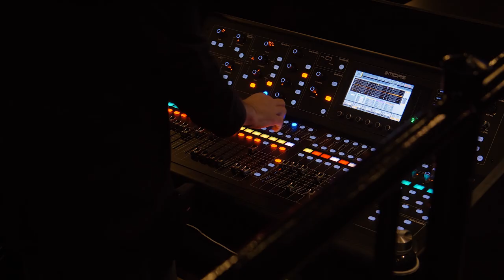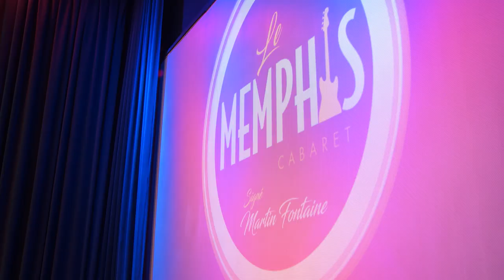Journée inspiration avec Karine Champagne & Mélanie Ghanimé - VLOG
Les Paillettes ont eu l'occasion de recevoir Karine Champagne et Mélanie Ghanimé lors d'une journée unique.✨

Voici les coulisses de cette journée vue par la fondatrice de Paillettes INC : Mélissa Normandin-Roberge.

Mélissa Normandin Roberge, auteure, entrepreneure, conférencière, coach, maman et experte en paillettes. J'aide les organisations, les entrepreneures, et les femmes à se démarquer, prendre conscience de leur valeur et faire briller complètement leur potentiel pour avoir une vie ou une entreprise qui leur ressemblent complètement. ✨